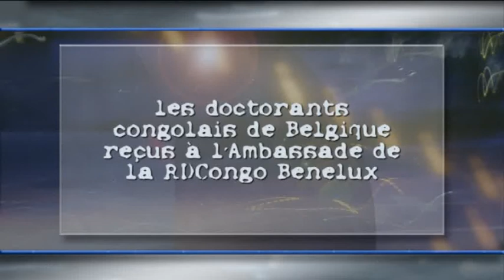les doctorants congolais de Belgique reçus à l'Ambassade